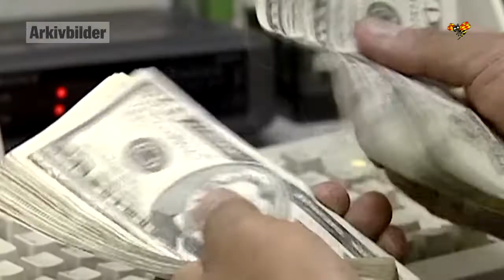Trump trappar upp handelskriget mot Kina